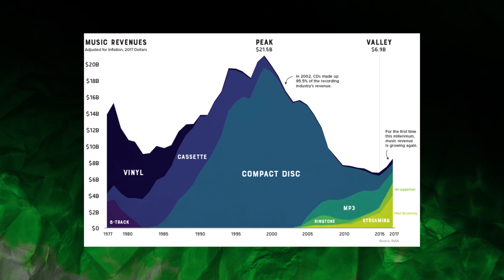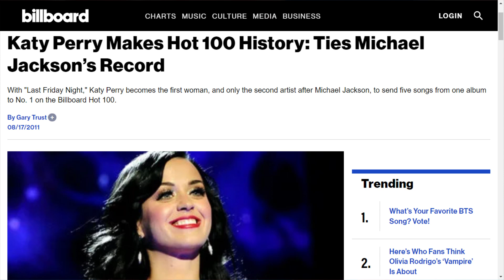The Most Iconic Albums of the Early 2010s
This video shows The Most Iconic Albums of the Early 2010sv